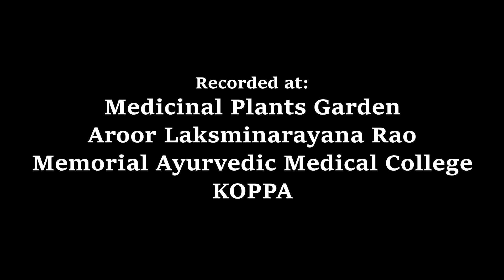Medicinal Plants Documentary: KAPIKACCHU (Mucuna pruriens)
Medicinal Plants Documentary: KAPIKACCHU (Mucuna pruriens) narrated by Dr. Shilpa KN, BAMS, MD(Ayu).

The video recorded at Aln Rao Memorial Ayurvedic Medical College, Koppa.